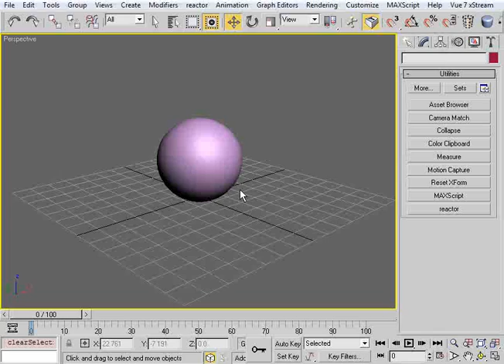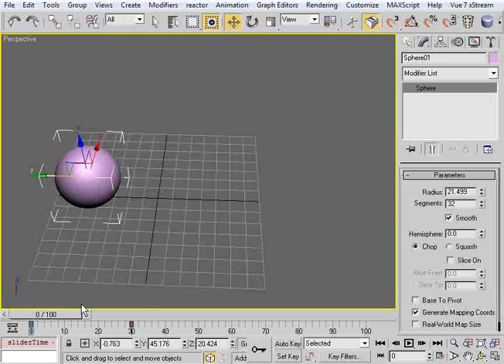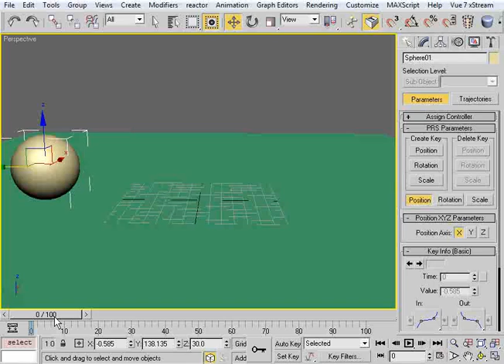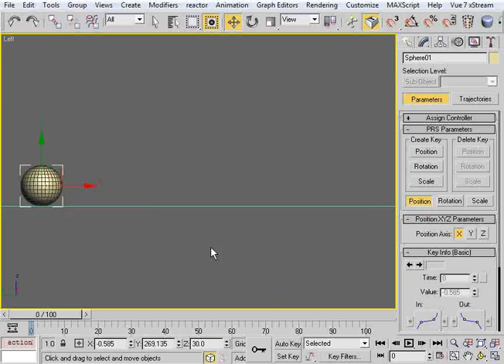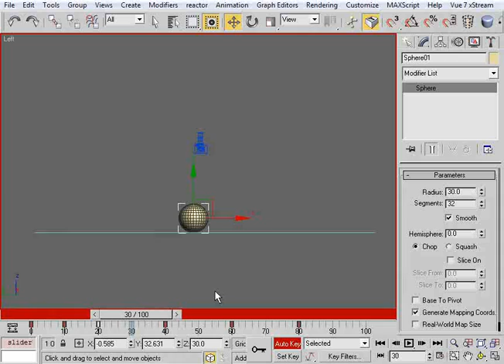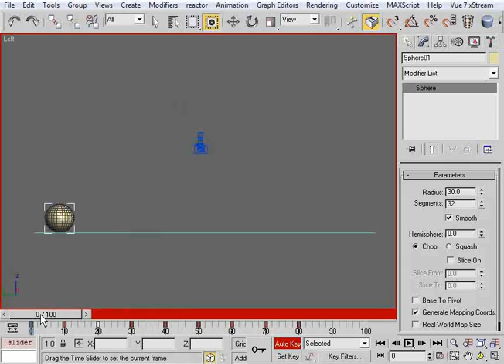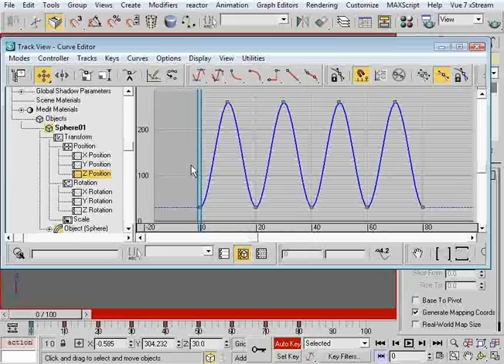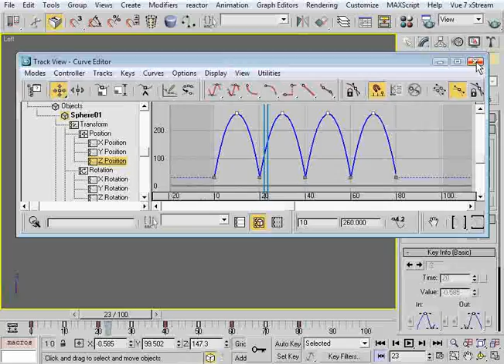Animation 101 Part_1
Introduction to basic animation principles. For beginners obviously, but hopefully contains concepts/tricks that others may find useful.